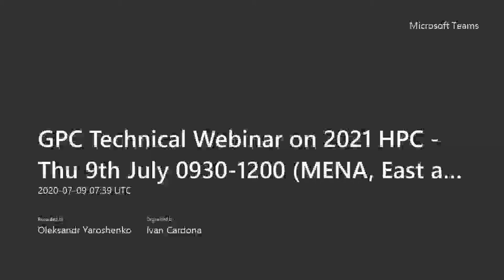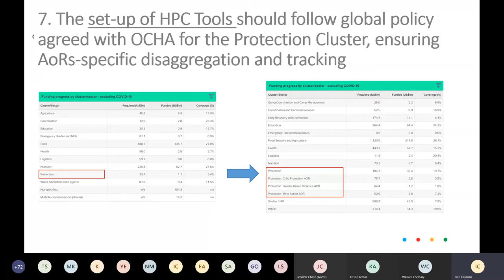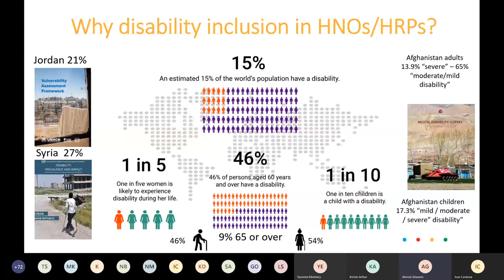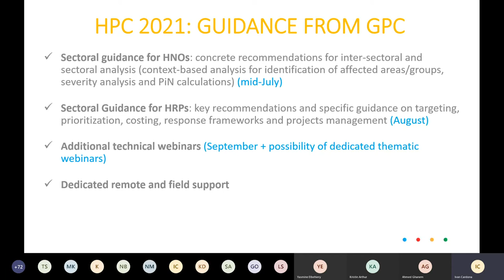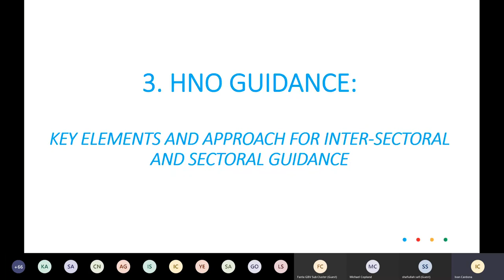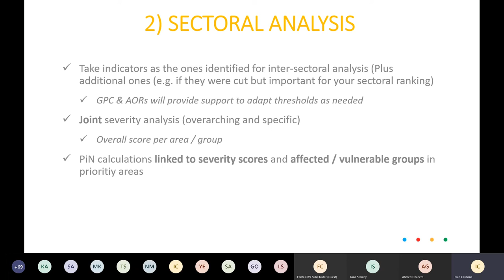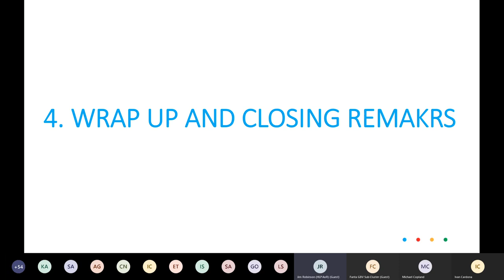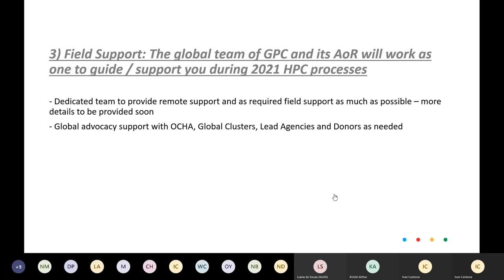Global Protection Forum 2020: Technical webinar on 2021 HPC guidance (HNO)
Region: MENA, East and Horn of Africa, Asia & Pacific, Europe